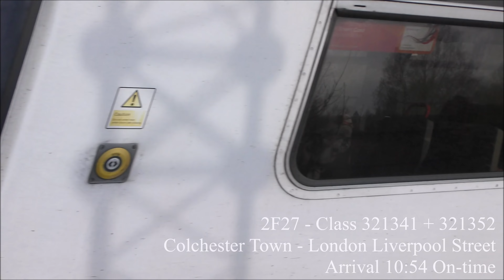Freight Diverts at Kelvedon, GEML | 13/04/19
2160p 4K HD!

A busy day at Kelvedon alongside freight diverts on a Saturday afternoon.

Joining me here:

cmeonthemove
loco lover charlie

Kelvedon info:

Kelvedon railway station is on the Great Eastern Main Line (GEML) in the East of England, serving the villages of Kelvedon and Feering, Essex. It is also the closest station to the settlements of Coggeshall and Tiptree. Kelvedon is 42 miles 18 chains (68.0 km) down the line from London Liverpool Street. It is situated between Witham to the west and Marks Tey and to the east. Its three-letter station code is KEL.

The station was opened in 1843 by the Eastern Counties Railway. It is currently operated by Greater Anglia, who also operate all trains serving it, as part of the East Anglia franchise.

To the north-east was a separate station called Kelvedon Low Level, which until 1951 was the terminus of the now disused Kelvedon and Tollesbury Light Railway.

History:

The section of the Eastern Counties Railway between Brentwood and Colchester was opened on 29 March 1843, and one of the original stations on that section was Kelvedon.

In common with most rural stations, Kelvedon handled local goods and a 1923 plan shows sidings with cattle pens on the up-side at the London end, and sidings with a goods shed on the down-side at the London end of the station. There was also a large warehouse which was used by King Seeds for many years on the down-side. The goods yard closed on 7 December 1964.

There was a link line to Kelvedon Low Level railway station with a drop of 1 in 50, which joined the main line at the country end of the up line.

The station complex was controlled by a signal box at the London end of the up platform which closed on 3 December 1961 when Witham power box became responsible for the section through to Marks Tey.

Accidents and incidents:

On 17 October 1872, one passenger was killed and 16 people were injured in a derailment at Kelvedon. The 09:45 express service from Yarmouth to Bishopsgate left the tracks as it approached Kelvedon at a speed of up to 40 mph. A Board of Trade investigation blamed a suspension defect through lack of maintenance.

On 4 October 2005, a team of track maintenance staff was working by a set of points at Kelvedon when the 13:30 passenger train from Norwich to Liverpool Street passed through the station. The team had taken refuge in a place of safety as the train passed, but one of them was injured by a steel threaded plug which flew off the moving locomotive, which was travelling at speed. The worker suffered a fracture to his skull and injury to his hand.

Services:

The following services typically call at Kelvedon:

Greater Anglia London Liverpool Street - Stratford - Shenfield - Chelmsford - Hatfield Peverel - Witham - Kelvedon - Marks Tey - Colchester - Manningtree - Ipswich Class 321, Class 360 1x per hour in each direction. Also calls at Ingatestone on Sundays

Greater Anglia London Liverpool Street - Stratford - Romford - Shenfield - Ingatestone - Chelmsford - Witham - Kelvedon - Marks Tey - Colchester - Colchester Town Class 321, Class 360 1x per hour in each direction. Not Sundays